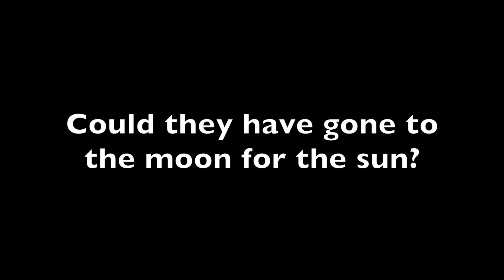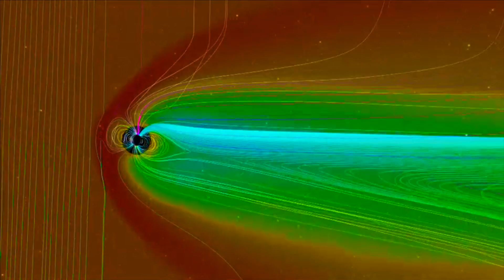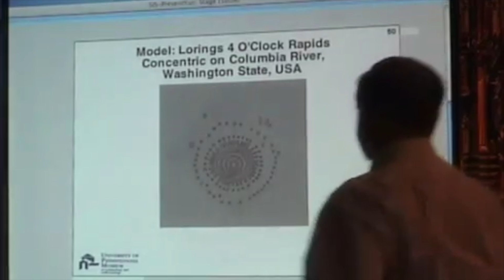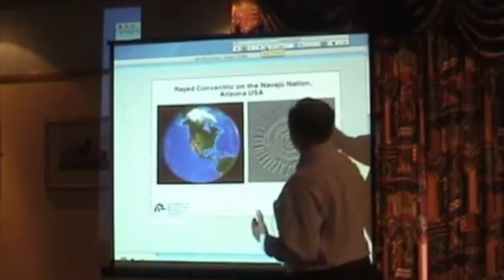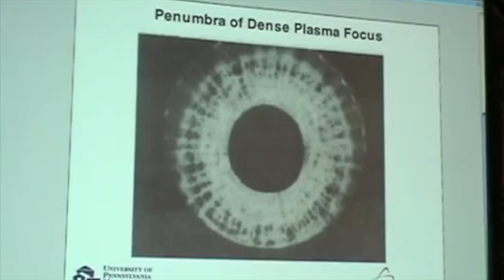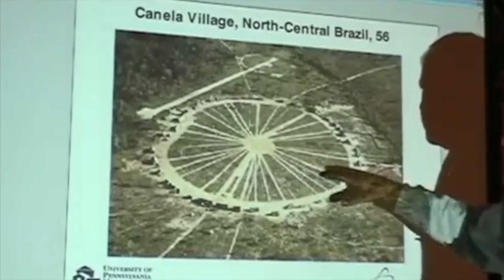Earth Catastrophe Cycle | SOLAR MICRONOVA III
Micronova evidence from the moon, evidence from the past, and the physics of nova-level electricity. This is Episode 11, watch the whole series

Animations by Xaviar Thunders, ESO, ESA, NASA, Hubble

Featured: Dr. August Dunning, Dr. Anthony Peratt, Douglas Vogt